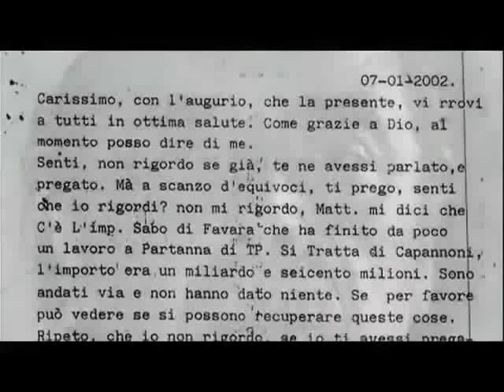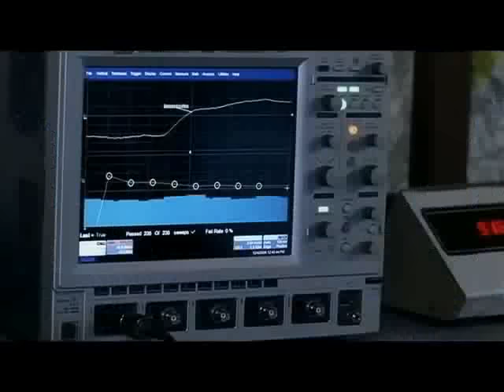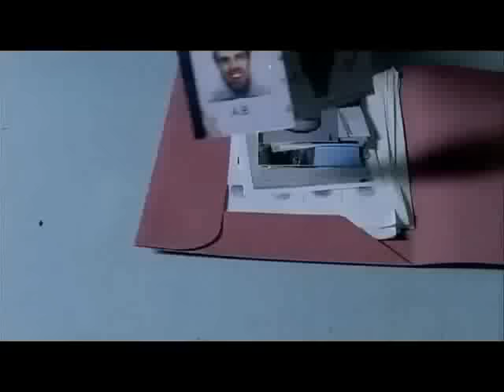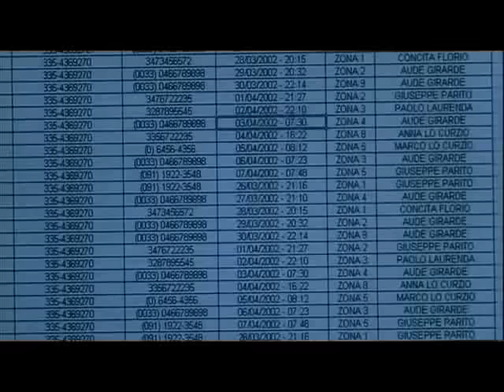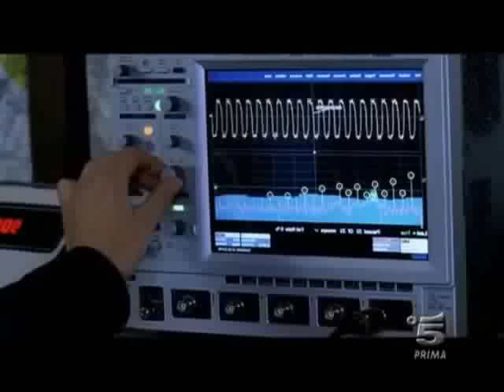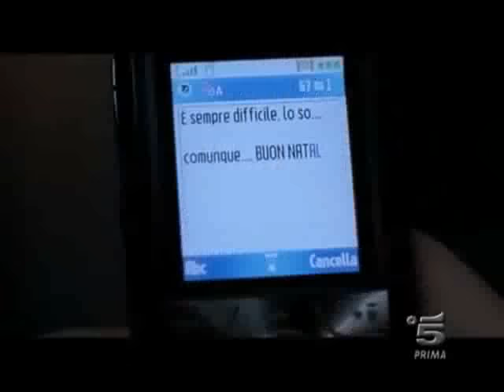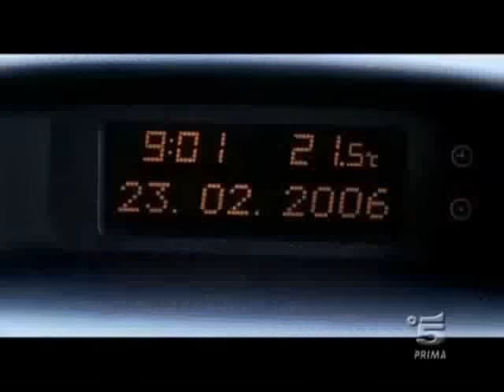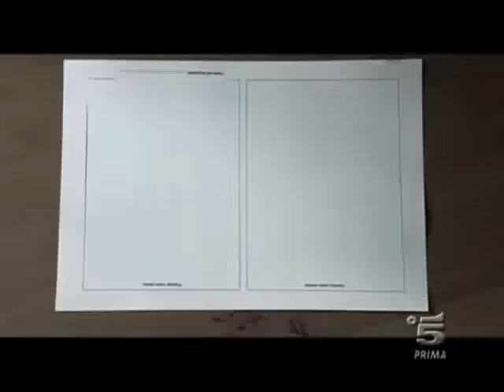L ULTIMO PADRINO (Film Completo)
Dopo la cattura di Salvatore Riina, il cosiddetto Capo dei Capi, il comando di Cosa Nostra, è passato a Bernardo Provenzano. Provenzano è l’uomo che, insieme a Riina, partendo da Corleone, ha “scalato” i vertici criminali della mafia siciliana, contribuendo da una parte al consolidamento della dittatura corleonese all’interno di Cosa Nostra, e dall’altra partecipando a tutti i drammatici passaggi che hanno scandito la sfida di Cosa Nostra allo Stato Italiano: dai delitti politici alle stragi che costarono la vita ai giudici Falcone e Borsellino e agli uomini delle scorte.
Provenzano eredita da Riina una Cosa Nostra indebolita dalla reazione dello Stato alle stragi e dalle rivelazioni dei collaboratori di giustizia. Lentamente e soprattutto silenziosamente, Provenzano la ricostruisce. Per farlo cambia radicalmente la strategia mafiosa: niente più attacchi frontali alle Istituzioni, niente più omicidi eccellenti. E’ la cosiddetta “strategia dell’immersione”. Per ricostituire il potere di Cosa Nostra, Provenzano avvia una paziente e invisibile ricostruzione della ragnatela di relazioni economiche, politiche e criminali che nel giro di pochi anni permette alla mafia siciliana di rimettersi in piedi e diventare, se possibile, più forte e pericolosa di prima. La sua forza è proprio l’invisibilità, che Provenzano ha imposto all’organizzazione costruendola a propria immagine e somiglianza. Dell’ultimo padrino, infatti, non si sa quasi nulla: di lui esiste una sola immagine reale, vecchia di cinquant’anni; di lui i pentiti non raccontano niente; pochissimi sanno che volto abbia, dove si nasconda, chi siano gli uomini che ne garantiscono la latitanza e gestiscono la complicata rete di comunicazione che gli permette di comandare sul vasto e articolato universo degli “uomini d’onore”.
Bernardo Provenzano, il capo di una delle più pericolose organizzazioni criminali del mondo, è un fantasma. Per questo, per catturarlo, la Polizia di Stato italiana, d’intesa con l’autorità giudiziaria, decide di costituire un gruppo di investigazione speciale, composto dei propri uomini migliori. Venticinque persone che hanno un solo obiettivo, una sola missione: mettere fine alla più lunga latitanza nella storia del crimine.